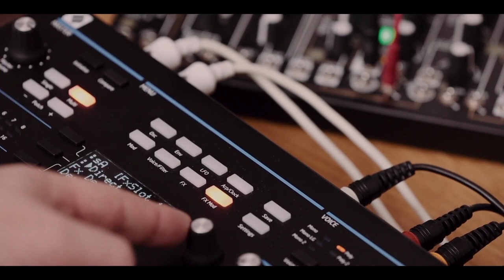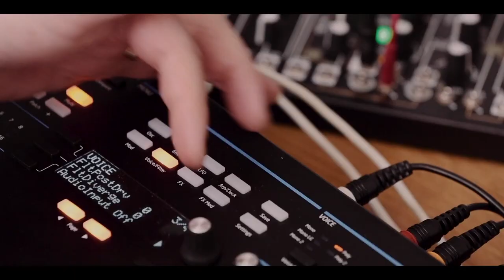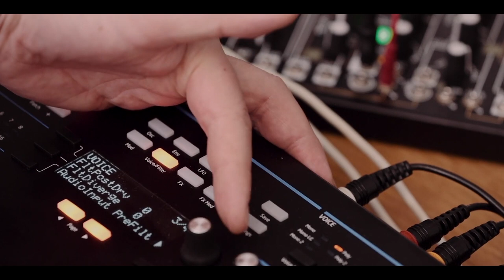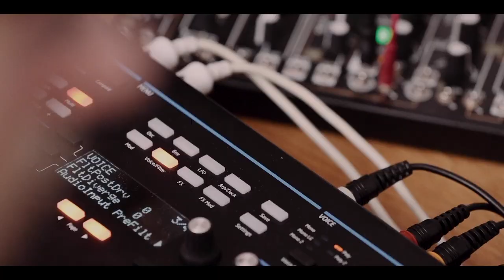NOVATION SUMMIT - TUTO#4 : les effets (vidéo de La Boite Noire)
Découvrez le synthétiseur polyphonique NOVATION SUMMIT autour les vidéos tutoriels : Quatrième épisode sur les effets.

Le synthétiseur polyphonique NOVATION SUMMIT est dédié aux sound designers qui cherchent le son analogique avec la souplesse du contrôle numérique.